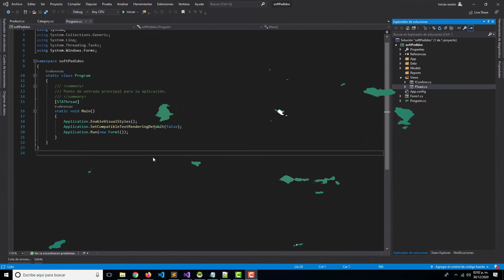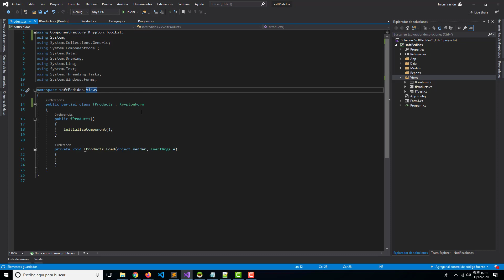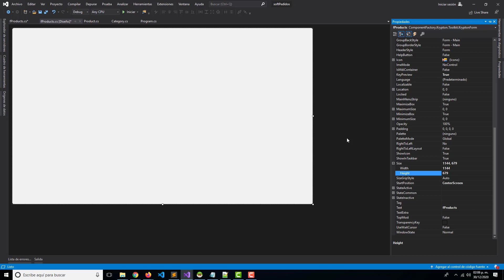Programando un sistema de pedidos |Creación Formulario de Productos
En esta nueva clase vamos a comenzar el diseño del formulario de productos